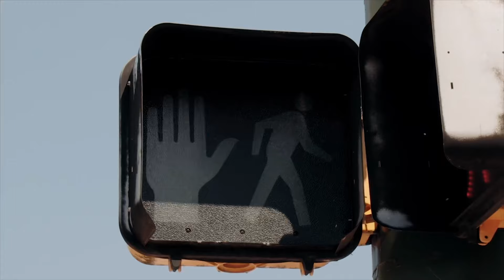Forgees Finesse - Win or Lose feat. Loaded Lux (Official Music Video)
Official video for “Win or Lose” by Forgees Finesse feat. Loaded Lux